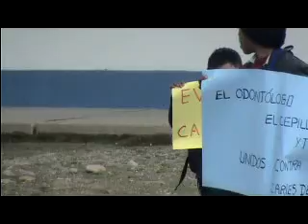PROGRAMA DENTAL JACHAÑA